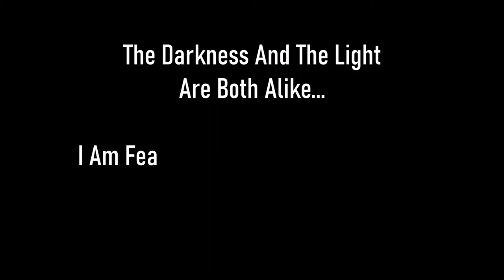Skyrim SE [Vigilant Of Stendarr] Legacy Of The Dragonborn: An Interesting Prospect Ep.12